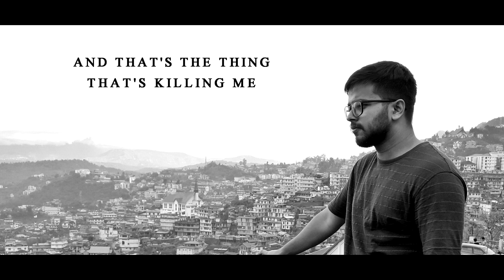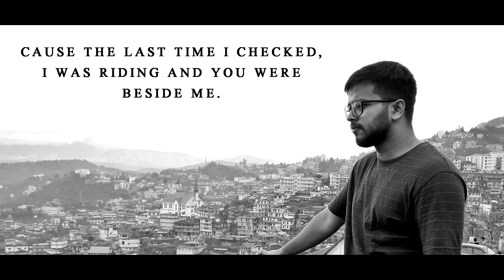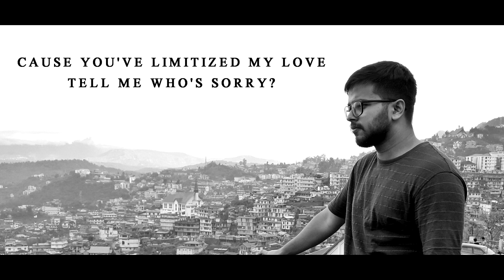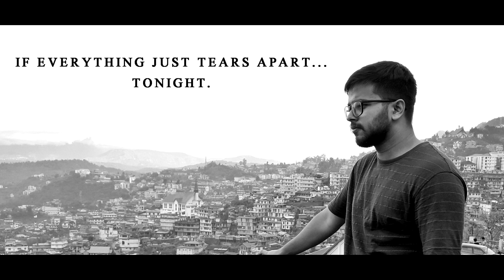Bonytushar - You and Me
people make you think, they make you feel and they take you to places you never thought you'll be.